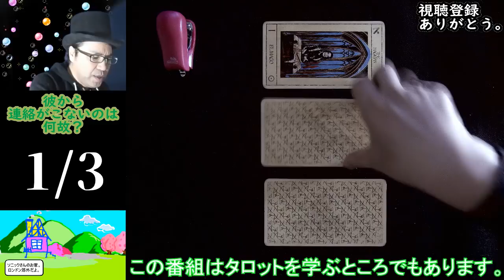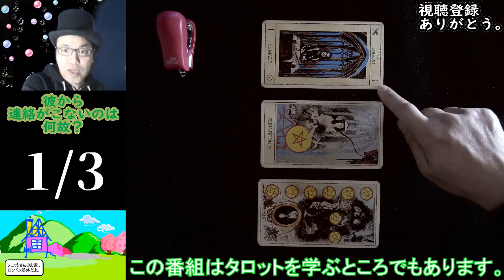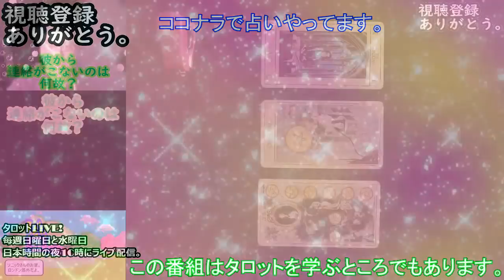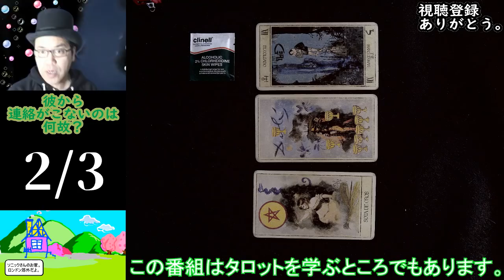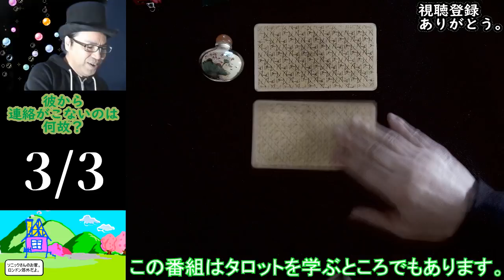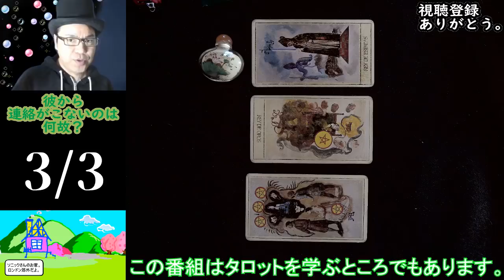彼から連絡がこないのは何故⁈ 三択タロット占い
今日はつきふたつさんからタイトル拝借。
ソニックさんは連絡しない人ですねぇ。
何故かというと一日のほとんどを家で過ごす人なんで
そっちから連絡してくれマンなんですねー。

Facebook ソニックさんののタロット解説
Tarot & The Sonic